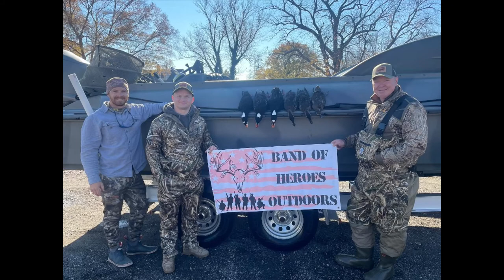Chesapeake Bay Duck hunt with Black Duck Outfitters